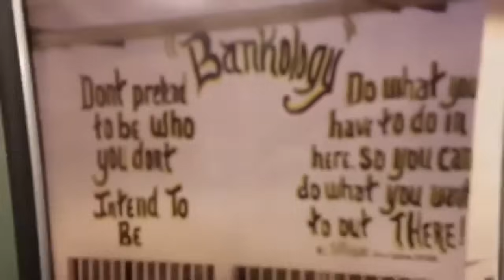Me & Black Ceasar Went at it in Prison! (Banky Pound Prison Stories)